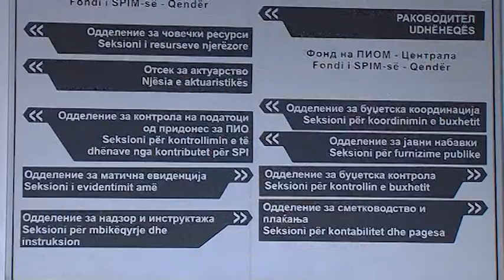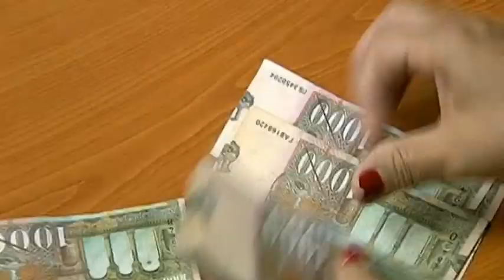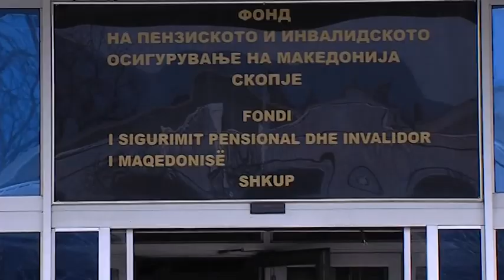СО ИСПЛАТА НА ОКТОМВРИСКАТА ПЕНЗИЈА СЕ ВРШИ ВТОРОТО ГОДИНАШНО УСОГЛАСУВАЊЕ НА ПЕНЗИИТЕ